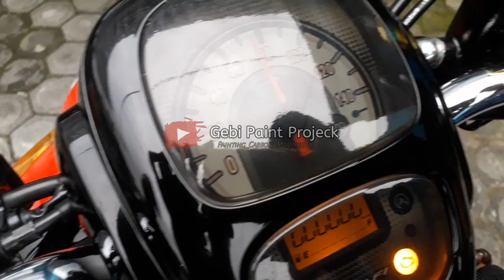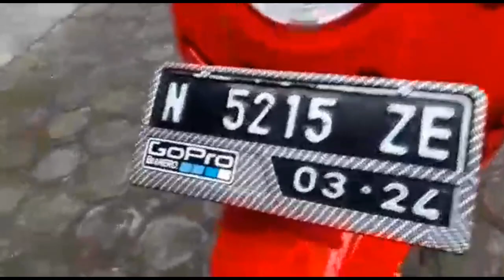RIVIEW || MODIFIKASI HONDA SCOOPY NEW SIMPLE STANDAR || GEBI PAINT PROJECK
Assalamualikum temen"semua,untuk di vidio saya kali ini saya akan riview modifikasi honda scoopy new simple standar yang kemaren sudah cat ulang untuk di velg bak cvt dan bagian" yang lain yang sudah saya celup carbon,nah seperti apa riview modifikasi saya kali ini,simak terus sampai akhir durasi

 Alamat bengkel👇
 Desa pulo,dusun weringin cilik, kec.tempeh, kab.lumajang ,provinsi jawatimur

Support my chanel dengan cara👇
 Klik👉subcreb,like,komen and share